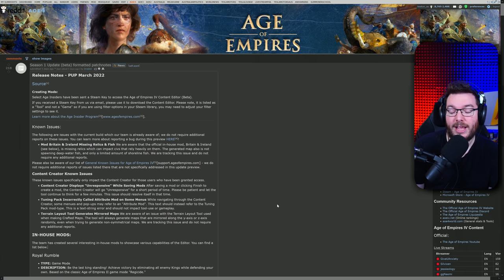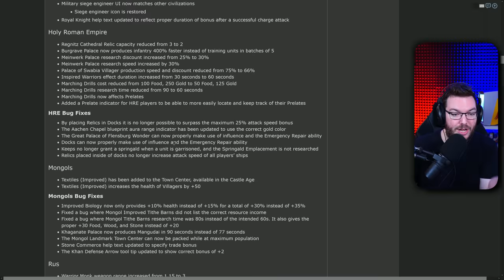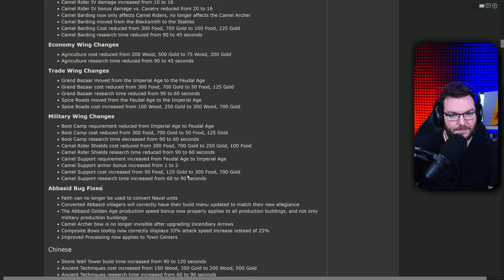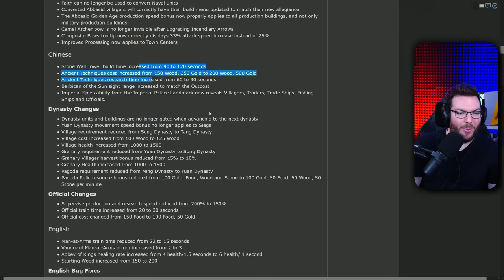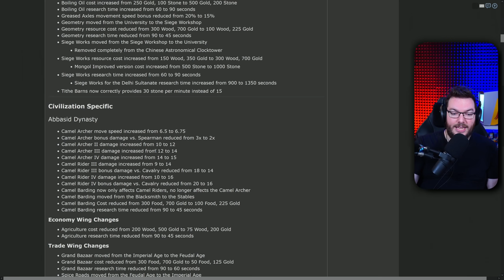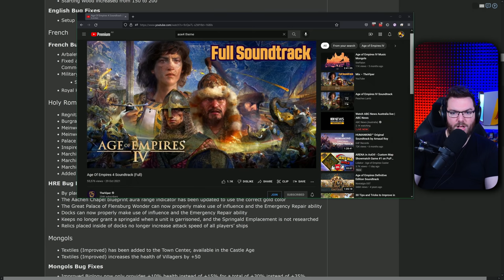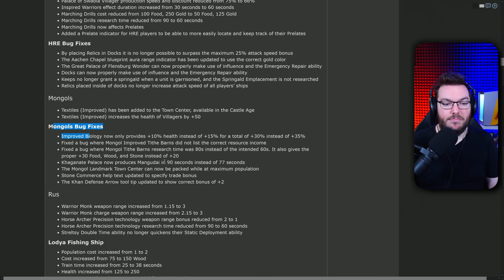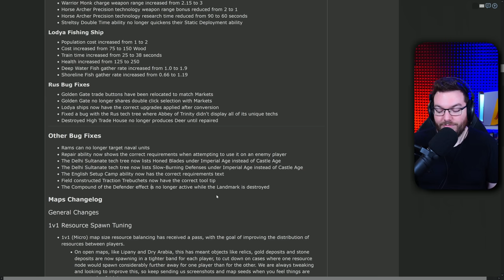Age of Empires 4 - Season 1 Patch Notes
AoE4 gameplay and strategies are frequently posted here, where the focus is often on build orders which are unique or interesting.